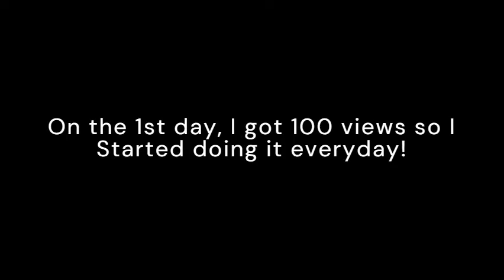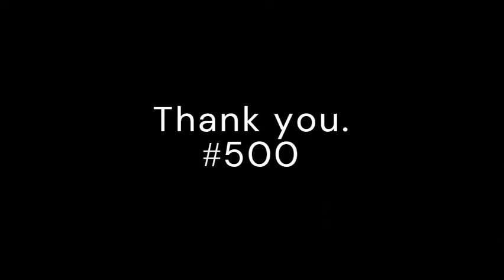#500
Hey, welcome to my youtube journey!

If you're new, Welcome! If you're not new welcome back!